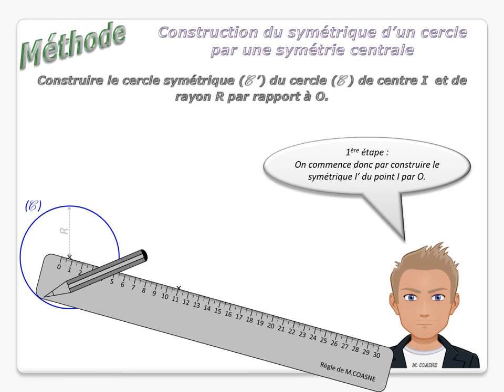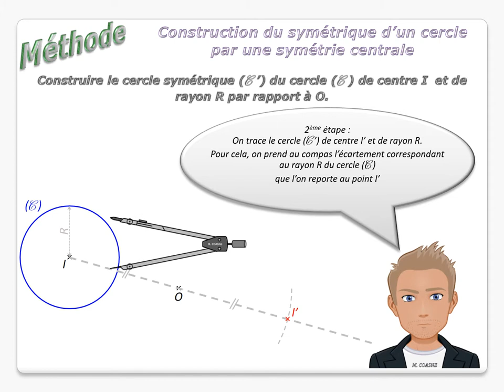Symétrie Centrale - Construction du symétrique d'un cercle